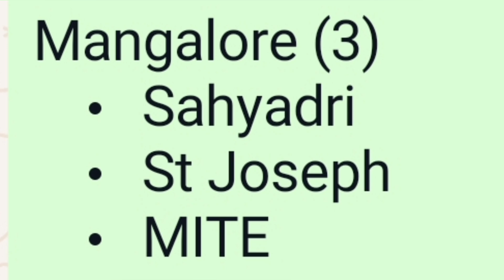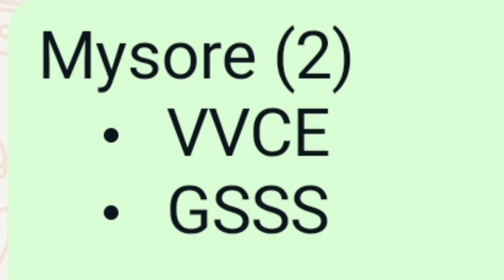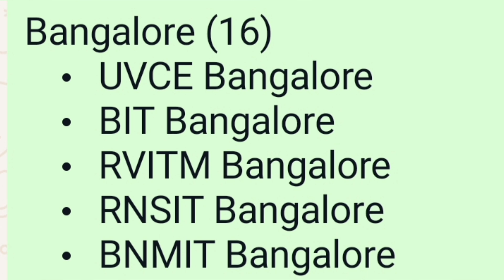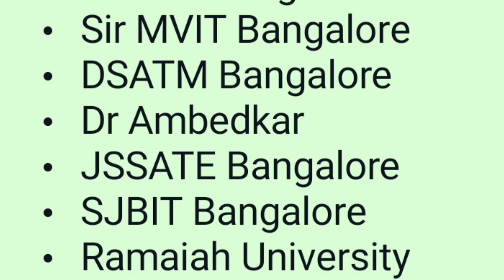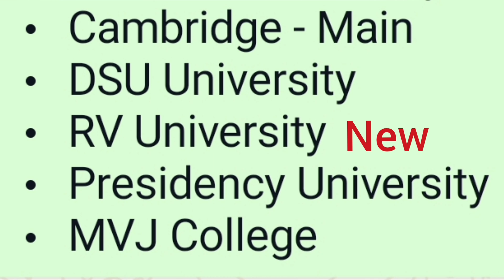The Best Engineering Colleges in Karnataka (2025 Update)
bangalore best colleges
comedk colleges
comedk round 3 cutoffs
 top 20 colleges under comedk
 best colleges under comedk
round 3 comedk cutoff
 comedk round 3 cutoff rank
top 10 engineering colleges in bangalore, top colleges in bangalore for engineering, top engineering college in bangalore, best engineering colleges in karnataka
comedk cutoff
comedk cutoffs
 best engineering colleges in bangalore
 best colleges through comedk
 top comedk colleges at low rank
comedk cutoff round 2
top 10 colleges of comedk
 comedk round 2 cutoff
 comedk round 3, comedk round 3 cutoffs
 top 20 comedk colleges, comedk colleges
comedk top colleges cut of
 top 50 engineering colleges in karnataka, comedk round 2 expected cut-off
comedk college vs rank
comedk result
 top 20 comedk colleges cutoff
college tuber